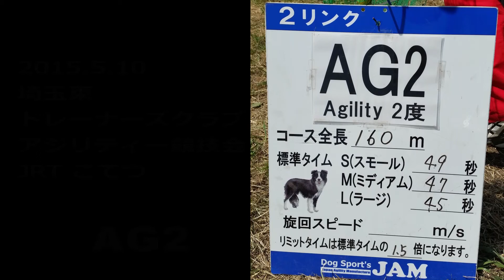20150510 JRTこてつ 埼玉東アジ競技会 AG2